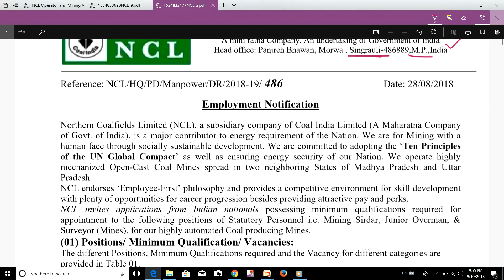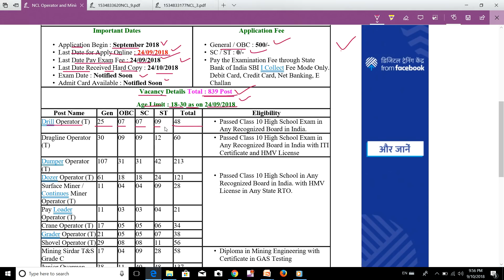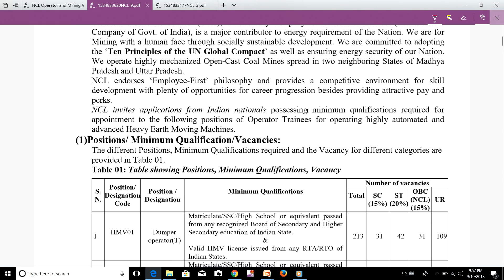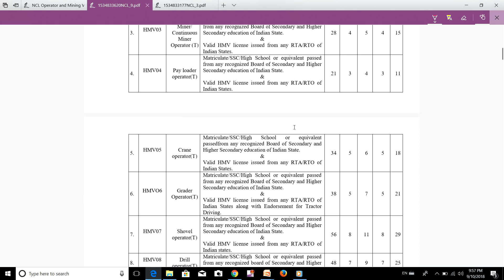पद- 839 // LATEST NEW VACANCY UPDATE // म.प्र. में एक ओर NOTIFICATION जारी !!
NAMASKAR DOSTO..IS VIDEO M BAAT KRENGE KI पद- 839 // LATEST NEW VACANCY UPDATE //  म.प्र. में एक ओर NOTIFICATION जारी

GENERAL HINDI

GENERAL HINDI